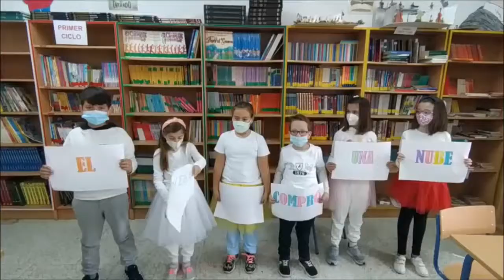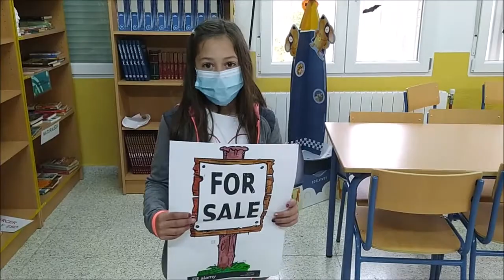Bibliotuber CPR Ramón y Cajal. 3º EP. El hombre que compró una nube